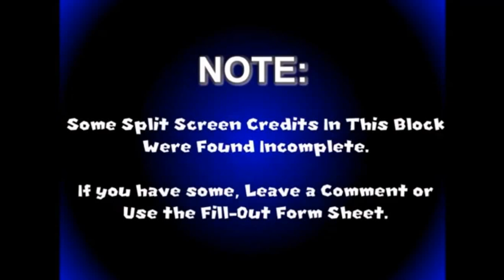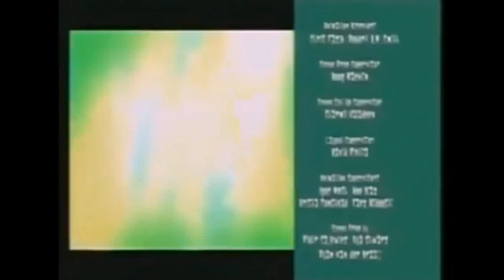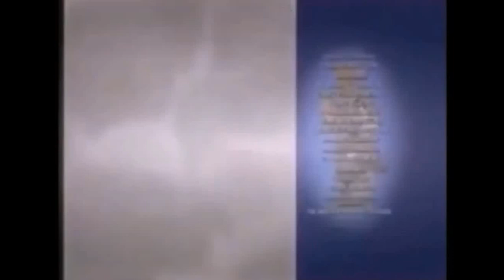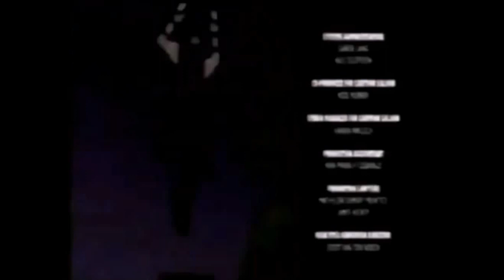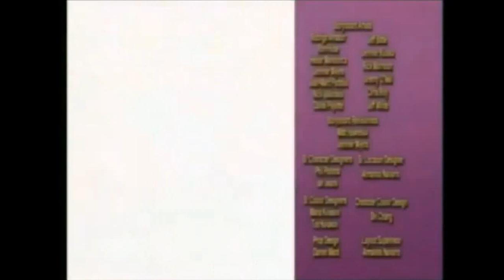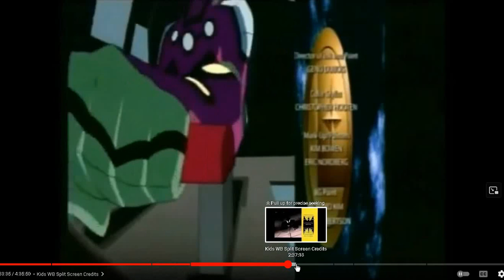Kids' WB Split Screen Credits Compilation (2002-2008, Fake)